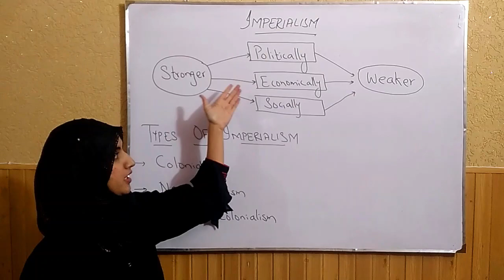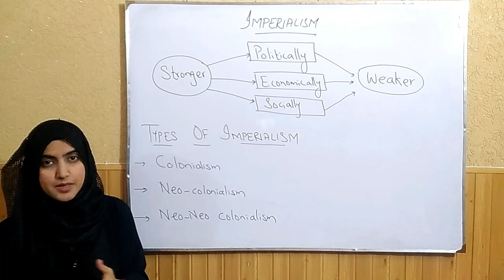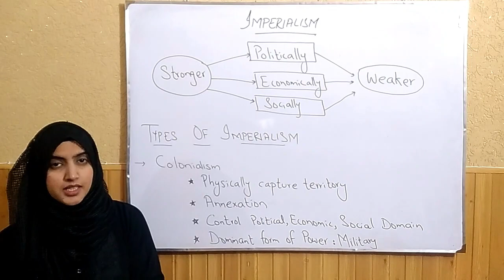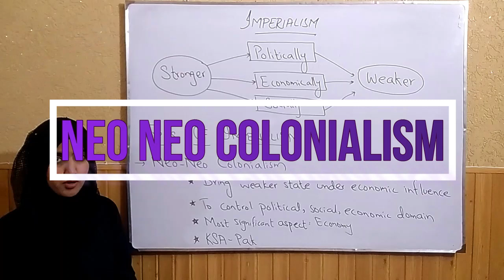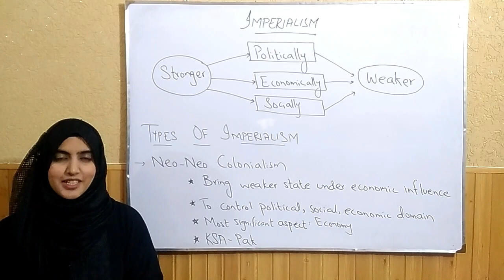IMPERIALISM | INTERNATIONAL POLITICAL ECONOMY | IR LECTURE SERIES | LEARN TO LEAD WITH AYESHA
International Relations Lecture Series. Lecture 3: Definition of International Relations, Scope, Evolution of International Relations as an academic discipline, State and Non-state Actors
International Relations Lecture Series. Lecture 4: Realism and the Four Great Debates, Classical Realism, Neo Realism, Offensive Realism, Defensive Realism, Statism, Survival and Self Help

International Relations Lecture Series. Lecture 18: Imperialism, Colonialism, Neo Colonialism, Neo Neo Colonialism, International Political Economy